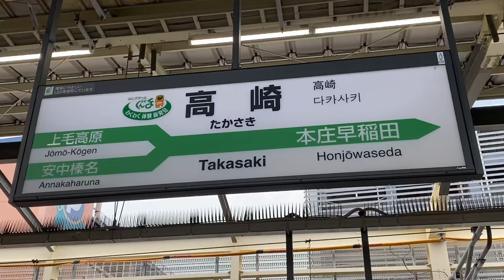上越新幹線、高崎駅最速とき号連続通過（E2系とき311号&E7系とき312号）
上越新幹線とき号の最速停車パターン、東京、大宮、新潟の311号&312号
高崎で連続で撮影出来ると分かり、実際に撮ってみました。